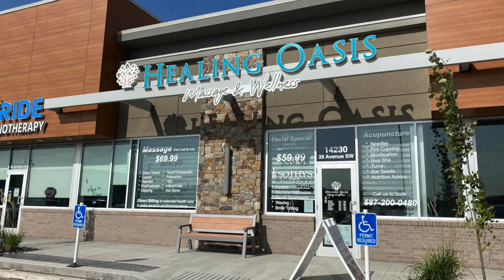Moving to Edmonton - Where to Live in Edmonton - Chappelle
Where to live in Edmonton? This is a common question for people moving to Edmonton or within Edmonton. When choosing the Edmonton Community that is right for you, it's important to consider the pros and cons of living in Edmonton Communities. This series explores the good, the bad, and the ugly one Edmonton community at a time.

This video features the pros and cons of living in Chappelle Gardens and Chappelle Creekwood in Edmonton. I love Chappelle Gardens! However, living in Chappelle is not be for everyone.

This channel is perfect for anyone moving to Edmonton, moving within Edmonton, interested in different Edmonton Communities, wondering what life in Edmonton is like, EVERYTHING related to the Edmonton Real Estate Market, Residential Real Estate that is. I also specialize in helping retirees, empty nesters, and people downsizing. I am a local resident in Edmonton Alberta, helping you learn about Edmonton and helping you achieve your real estate goals!